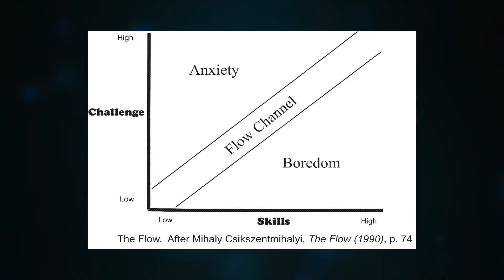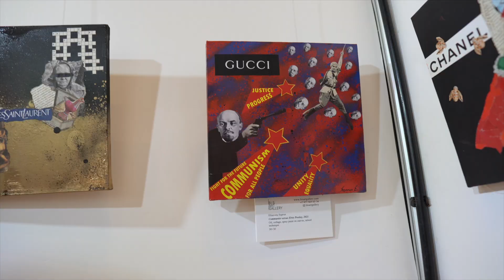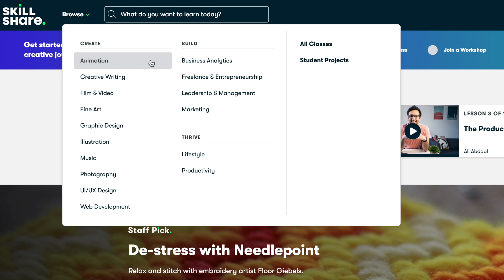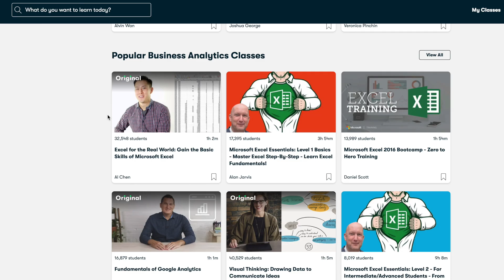How to be happy according to science?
"What is happiness?" - I found myself discussing this topic with two different people at two different parties over the last weekend. Despite it clearly being such a universal question, the humanity has not yet found a comprehensive answer that would stand the test of time. Religion, humanity's most significant attempt so far, has been pushed to the inevitable brink of obsoleteness. Left to our own devices to face chaos, we often waste our precious time away, failing to find the true source of contentment and deep enjoyment.

'Flow', a book written by a brilliant academic and a psychologist Mihaly Csikszentmihalyi, is the first proposition (that came to my attention) that is rooted entirely in science. Of course, as a data person, I would be drawn to it immediately. This video is my attempt at summarizing and simplifying Csikszentmihalyi's research (I do hope I did it justice!). How to be happy according to data? Let me present you the five conditions to happiness!

The book I took inspiration from:
"Flow" by Mihaly Csikszentmihalyi

If you're here for the Data Engneering content, make sure to check out my free roadmap to becoming a data engineer: